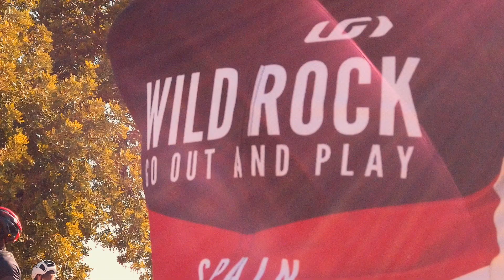Wild Rock Travel in Mallorca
We recently took a bunch of enthusiastic cyclists to Mallorca for a week of epic climbs, exhilarating rides, and a whole lot of Spanish culture.

Want to join us on our next trip?